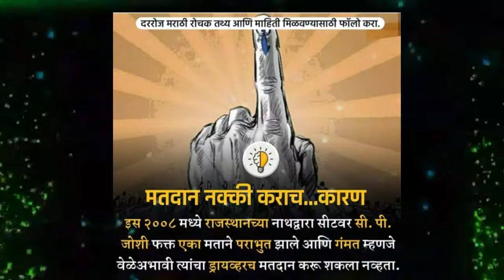Election 2k19 Save ' lokshahi ' , donate your votes .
Likecommentshare

Comments

Thanks